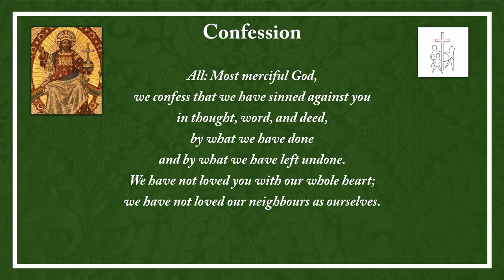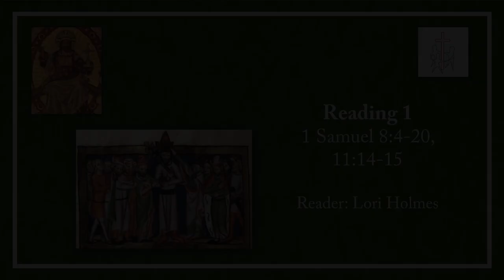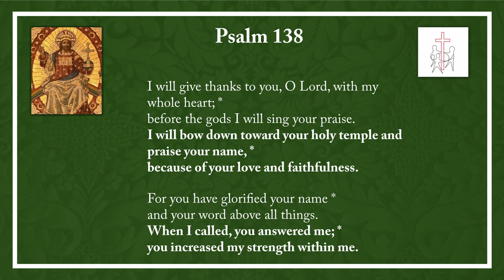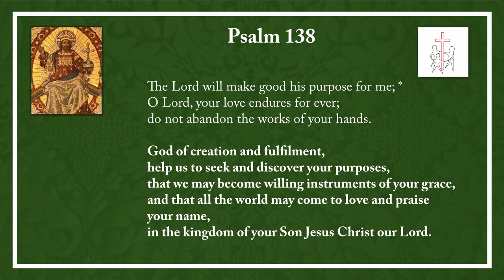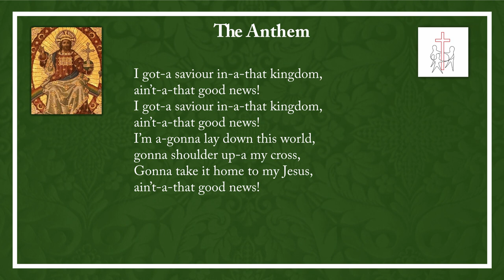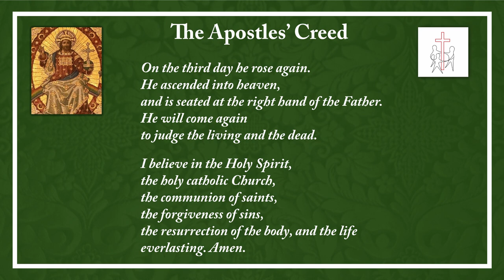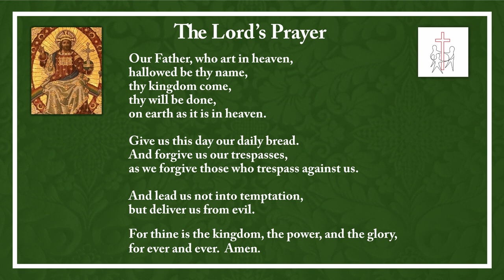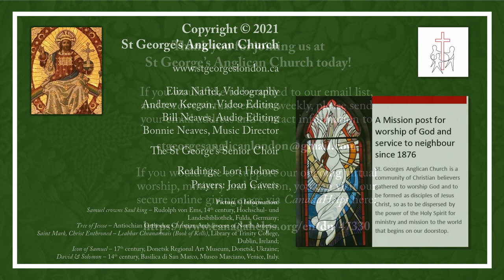6 June, 2021 - Pentecost 2 - The Reverend Aidan Armstrong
Service of the Word for the Second Sunday after Pentecost, 6th June, 2021, from St. George's Anglican Church, London, Ontario with the Rector, The Reverend Aidan Armstrong presiding.

All music used in this video is in the Public Domain, is used by permission, or is covered by OneLicense.net License A-732898